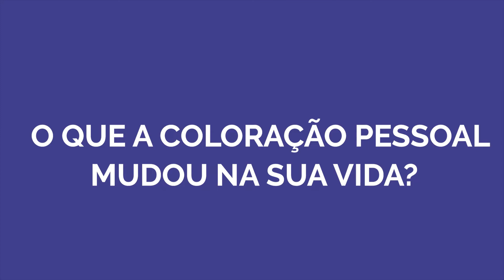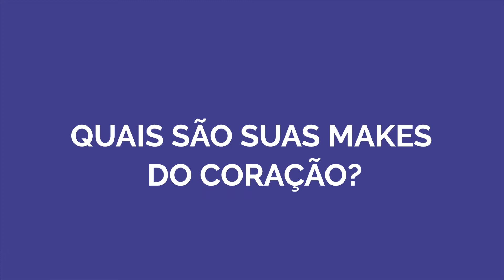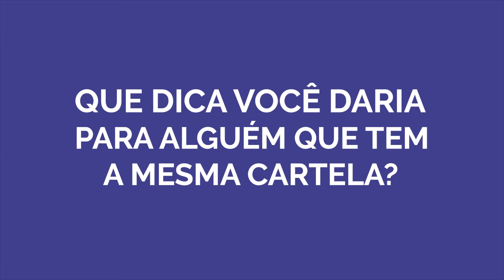Coloração Pessoal: dicas da cartela Inverno Frio por Cris Reis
No terceiro episódio da série “Mulheres em Cores”, em que convidamos mulheres que admiramos aqui na Studio Immagine e que também são experts na sua cartela, temos uma pessoa super especial: Cristiane Reis, Consultora de Imagem e Especialista em ColoraçãoPessoal para belezas negras.

A estação da Cris é um lindo InvernoFrio. Nela, encontramos belezas diversas, inclusive, PelesNegras nos seus mais variados tons.

No InvernoFrio, temos a presença de cores frias, escuras e intensas, sendo a temperatura sua principal característica.

Entender essas dimensões das cores foi muito importante para a Cris poder incorporá-las da melhor forma possível no seu dia a dia.

Neste vídeo, você vai ver:

00:37 - Como a Coloração Pessoal mudou a vida da Cris e como, aos poucos, ela perdeu o medo de combinar cores!

1:27 - As makes do coração da Cris, e que funcionam super bem para peles negras e de Inverno Frio! Temos indicações de batom vermelho, tom de base e até de lápis colorido!

1:55 - A combinação de cores preferida da Cris! Saiba mais sobre CirculoCromatico, looks monocromáticos, análogos e complementares.

2:38 - Uma estratégia fantástica para compensar o efeito negativo de cores que não estão na nossa cartela de cores.

3:11 - Na AnáliseCromática, discutimos um aspecto muito importante da nossa beleza: nossos cabelos! E, para a Cris, o cabelo é algo que representa a sua identidade! Por isso, fazer o teste de cores é tão importante.

4:06 - Dicas da Cris para suas irmãs de cartela de Inverno Frio: descubra como otimizar seu guarda-roupa e torná-lo mais versátil.

Você também é Inverno Frio? Quais são as suas makes preferidas? Comenta aqui comigo, quero saber!

Quer se tornar especialista em Coloração Pessoal? O meu curso de Formação está com vagas abertas. Não perca

E estou sempre dando dicas sobre esse fantástico universo das cores no meu canal do Telegram. Estou ansiosa para te ver por lá, hein?